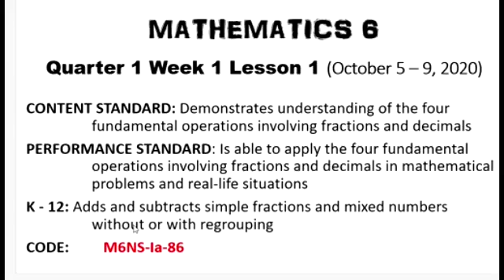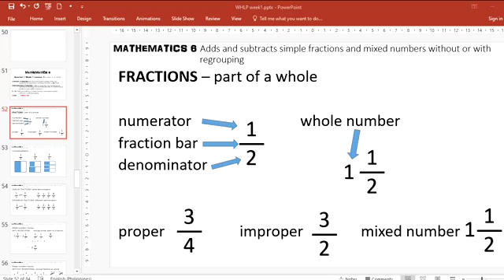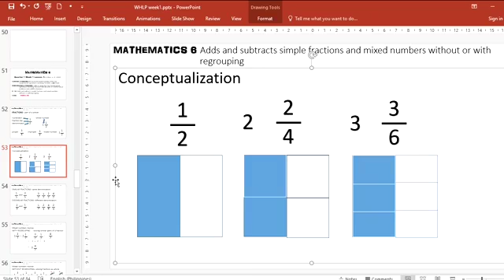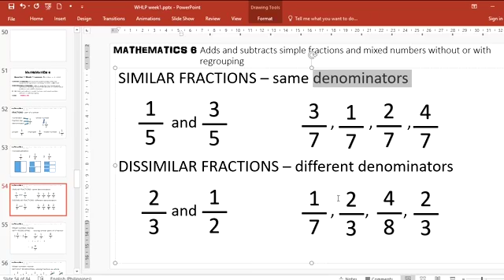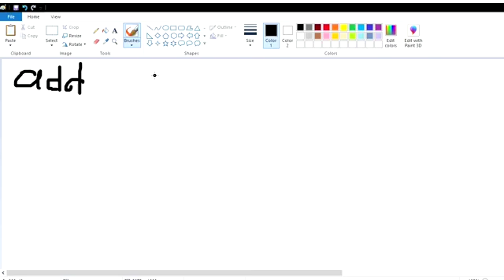Addition & Subtraction of Simple Fractions & Mixed Numbers w/ or w/out Regrouping [Math6-Q1-Wk1-L1]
Mathematics 6 Quarter 1 Week 1 Lesson 1
K - 12: Adds and subtracts simple fractions and mixed numbers without or with regrouping (M6NS-Ia-86).